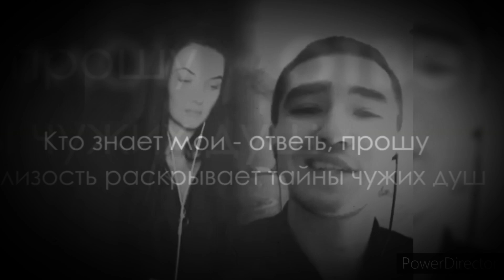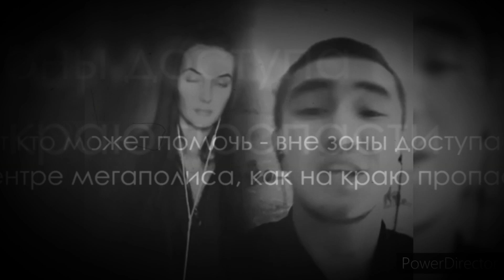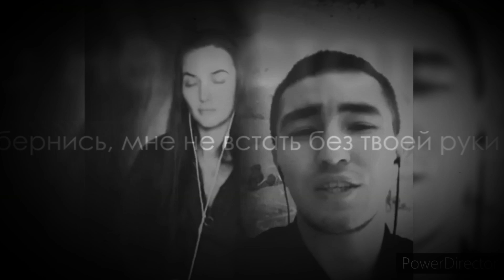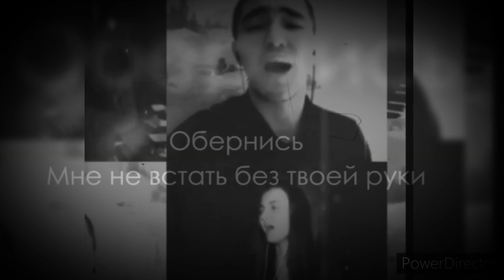"Обернись"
Давно песен не было 🤷‍♀️